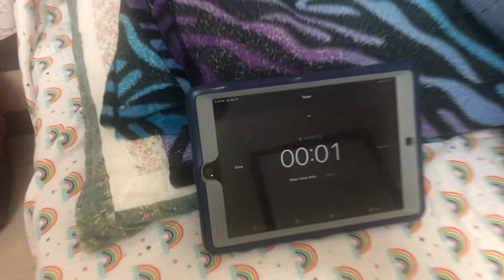Happy New Year 2023!